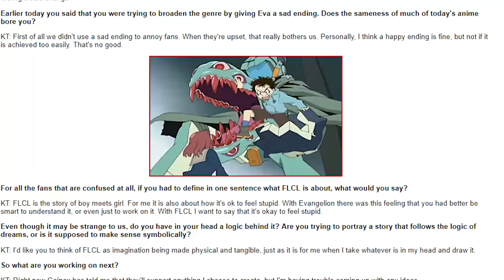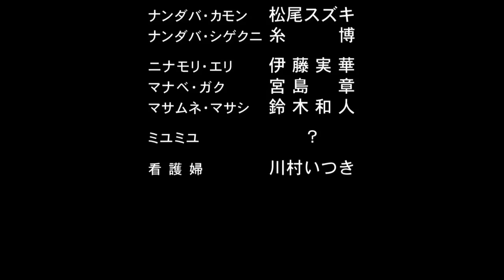FLCL - "It's Okay To Feel Stupid"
There have been a lot of essays and video essays made about the deeper meaning of FLCL.
This is not one of those.

Validate me!